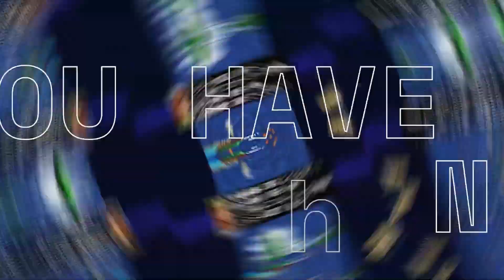Experience Wolf Fang: Skull Fang on Playstation 5 and Switch - Enhanced Retro Action!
🎮 Welcome to Our Gameplay of Wolf Fang: Skull Fang Saturn Tribute Boosted on Playstation 5 and Switch! 🎮

Join us as we explore Wolf Fang, a nostalgic retro action game brought back to life with enhanced graphics and gameplay! In this video, we'll showcase intense battles, unique mechanics, and the classic feel of arcade gaming.

✨ What You’ll See:

    Engaging gameplay and level walkthroughs
    Insights into the game's mechanics and strategies
    Tips for mastering the boosted edition

Get ready for some retro action in Wolf Fang! 🚀

Japanzon is the best online store directly from Japan, offering video games, figurines, manga, Japanese movies, cosplay, books, and much more, directly from Japan.

We are Japanzon - Our blog to discover Japanese culture and history